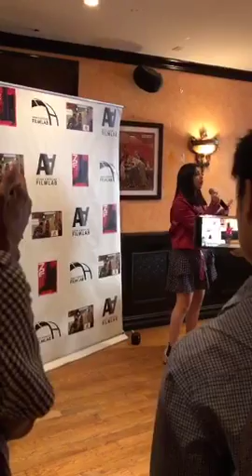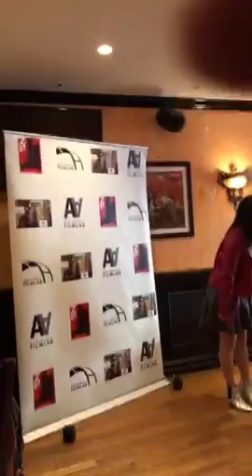The 2018 72 Hour Shootout Launch Party Opening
June 7, 2018 – Super singer Kash opened the evening, followed by  welcoming remarks from Film Lab President, actor Jennifer Betit Yen, and 72 Hour Shootout Coordinator, editor Jatin Chhugani.